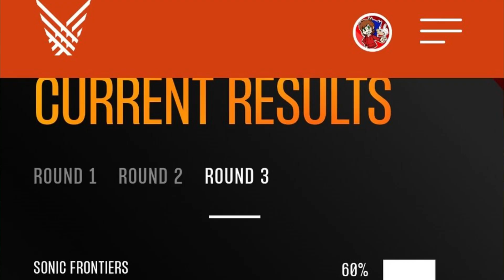¡¿Le quieren ROBAR un PREMIO a SONIC en los GAME AWARDS?!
¡VOTA! ¡VOTA! ¡VOTA!

¡SÍGUEME!